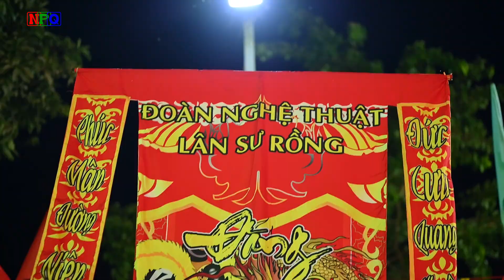Đoàn lân Đăng Anh Đường múa lễ 18 5 2024 ban trị sự xã Vĩnh Chánh